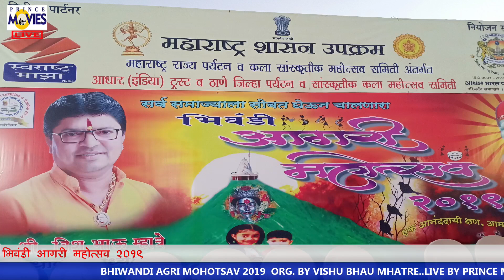SACHIN CLASS ACCDEMY ll BHIWANDI AGRI MOHOTSAV 2019 || PRINCE MOVIES DAY 4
FOR MORE VIDEOS PLEASE SUBSCIRBE MY CHANNEL

RESPECTED COMPANIES..